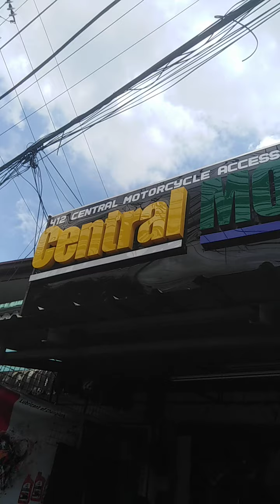change oil motorcycle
Easy way of change oil motorcycle